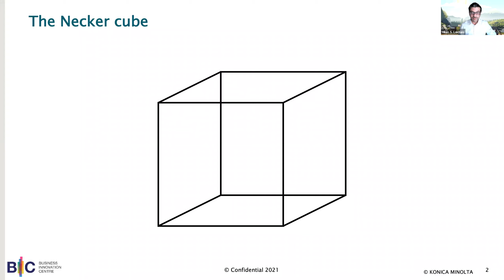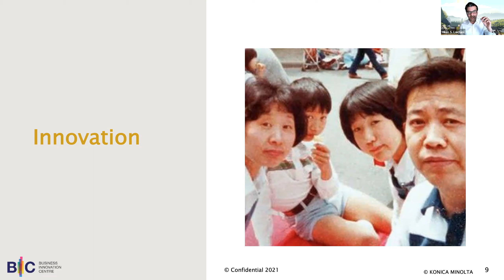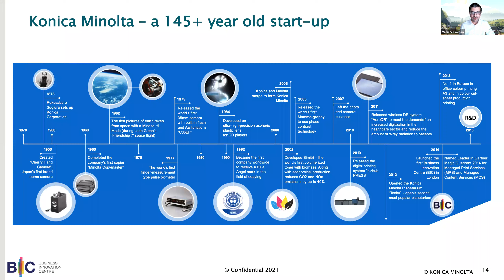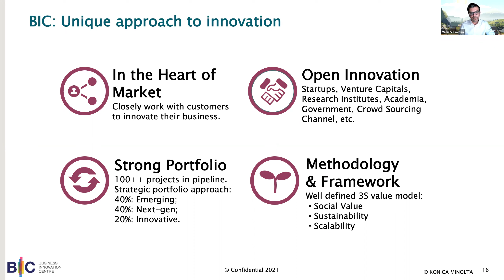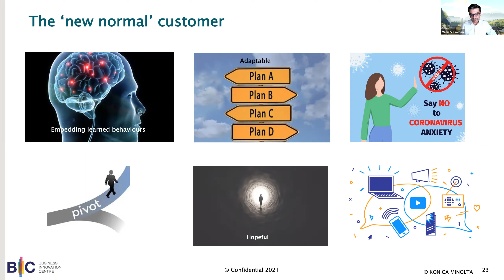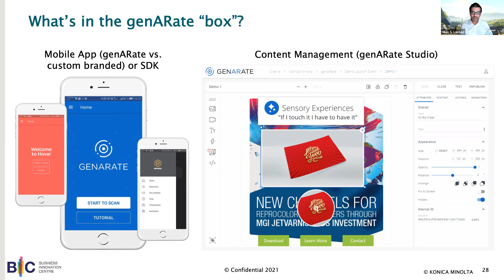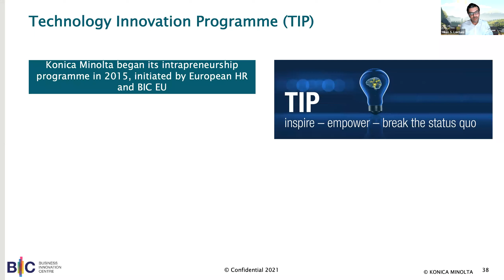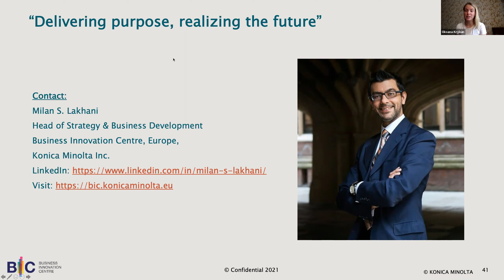PMC Talk Show | INNOVATIONS FOR CREATING NEW VALUE: insights from Konica Minolta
On June 03 we had a great talk with the Head of Strategy & Business Development, Konica Minolta Milan S. Lakhani. We've talked about:
- How can product teams drive innovations
- What is the essence of a customer-focused product strategy
- Why is it so crucial to be not just a product supplier, but a services and solutions provider

00:00 - Intro
03:02 - Konica Minolta today. New business lines and product vision
06:25 - Hierarchy of innovation from Konica Minolta's perspective
10:30 - Business Innovation Centres
11:30 - Innovation approach
12:45 - Developing new products and services
13:14 - Finding the next S-curve
14:10 - Organizational ambidexterity
15:03 - Digital transformation pyramid
18:40 - Innovation in reality. BIC projects
23:30 - A human-centric approach to the culture of innovation
27:40 - How teams in different business innovation centers cooperate and do they share a common vision?
34:39 - Process of innovation. How it happens in an Enterprise level company
38:26 - How to develop an innovative mindset
44:55 - How to articulate a business case to your business stakeholders
48:50 - The biggest lessons learned while executing an innovative strategy